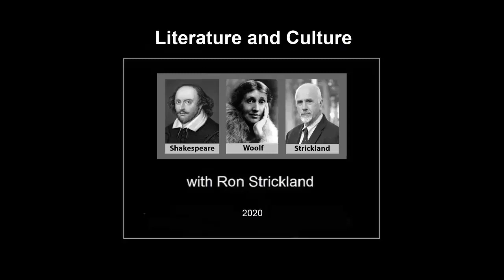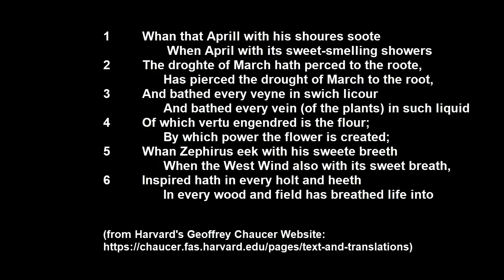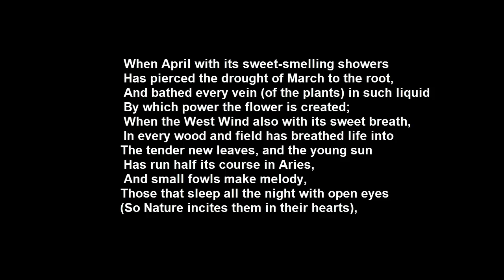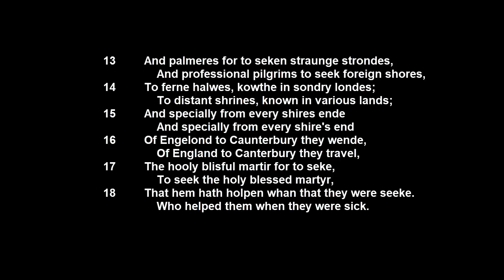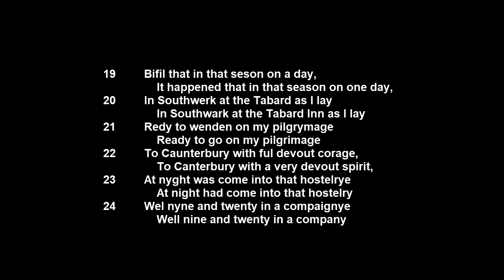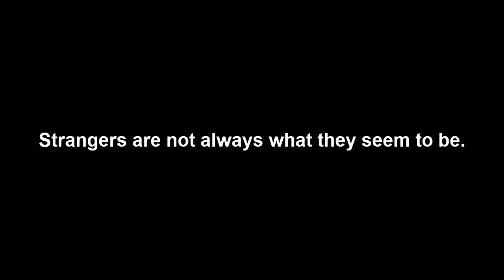Introduction to Chaucer, Part III